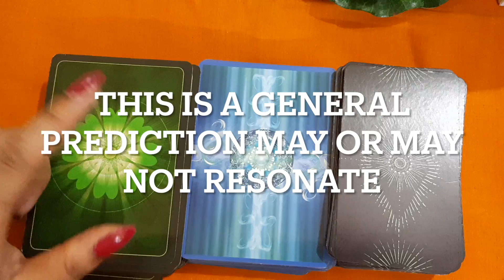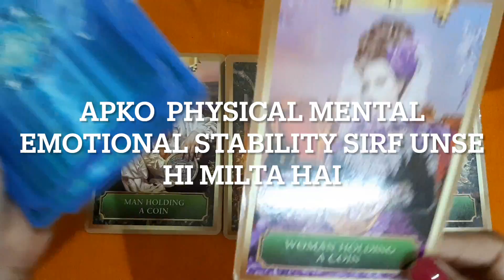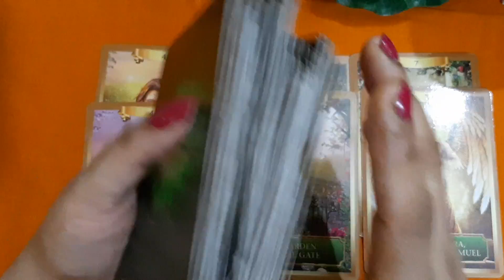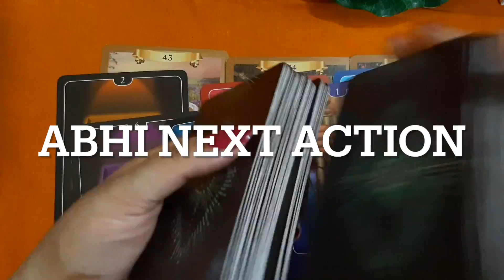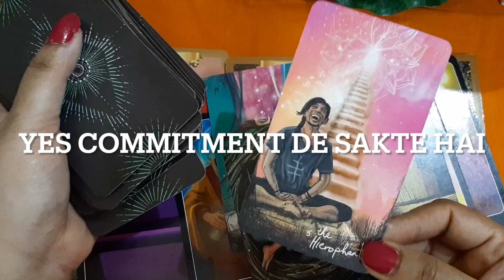UNKA VS APKA FEELINGS+NEXT MOVE 👩‍❤️‍👨🌺💘 APKE PARTNER APKO KITNA CHAHTE HAI❤️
MUST WATCH FRIENDS BECAUSE ITS MAGICAL

EVERYDAY'S DIVINE BLESSINGS AND GUIDANCE ND DIRECTIONS FOR YOU